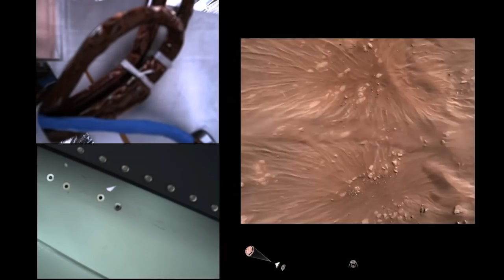Tango Delta: Perseverance Picks Martian Landing Zone, Nails It, Sends Home HD Video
Perseverance rover not only steers itself to a safe landing zone on Martian soil, but it sends home HD video of the trip. We've got the video and a celebration of the magnificent NASA accomplishment with the creator of 'Apollo 11: What We Saw', Bill Whittle, and Stephen Green and Scott Ott.

Right Angle is a production of our Members, who access backstage content, and create their own content at the Member forums, blog and comments.